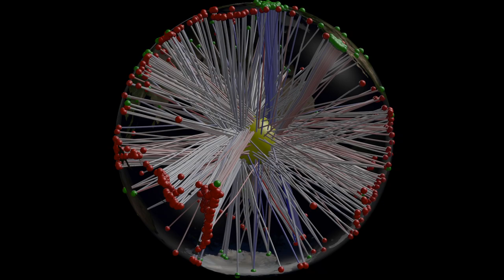The path of earthquakes through the Earth's inner core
This video shows the effect of seismic ray-paths caused by large earthquakes on the Earth's inner core. The recordings were taken on globally distributed seismic stations.

Dr Hrvoje Tkalčić is a Fellow in Seismology in the ANU Research School of Earth Sciences. He is engaged in a further proliferation of seismic instruments and data in Australia, which will establish a solid basis for studying Earth's structure, as well as seismic sources more generally.

This visualisation of Dr Tkalčić's research was done by Rhys Hawkins from NCI Vizlab.

This clip combines research cited in the following papers:

Tkalcic H., B. Romanowicz and N. Houy, Constraints on D'' structure using PKP(AB-DF), PKP(BC-DF) and PcP-P travel time data from broadband records, Geophys. J. Int. 149(3), 599-616, 2002.

Tkalcic, H., Large variations in travel times of mantle-sensitive seismic waves
from the South Sandwich Islands: Is the Earth's inner core a conglomerate of
anisotropic domains?, Geophys. Res. Lett., 37, L14312, doi:10.1029/2010GL043841,
2010.

Tkalcic, H., Structure and dynamics of the Earth's inner core, solicited review
paper in preparation for Reviews in Geophysics, 2013.